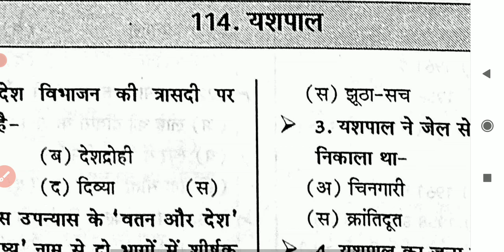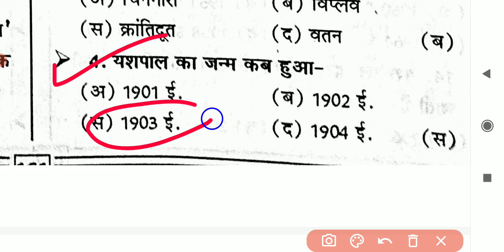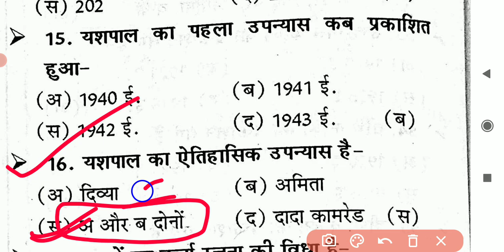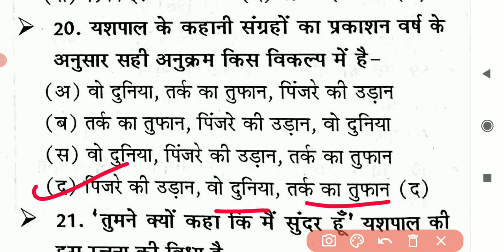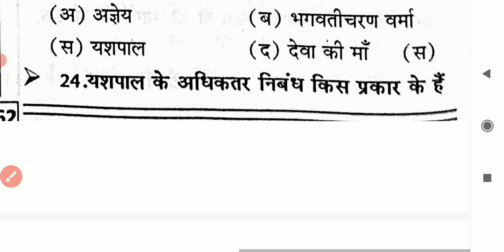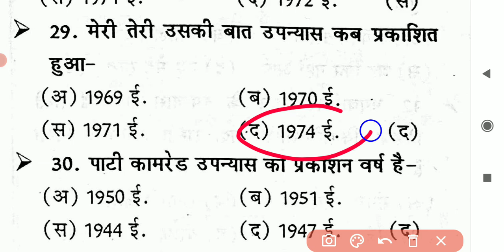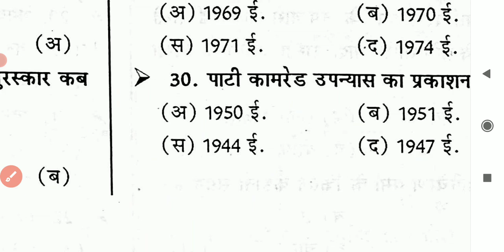यशपाल से सबंधित महत्वपूर्ण प्रश्न ,|| हिन्दी साहित्य, TGT, PGT ,UK LT ALL EXAM